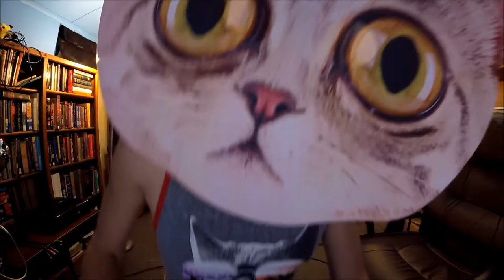Finding Balance in Life for Progress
In this video I present an old audio recording of myself discussing the potency of finding balance between having the utmost determination to succeed, and the tempting pleasure to relax, and how discovering the value of each had improved my life at the time.